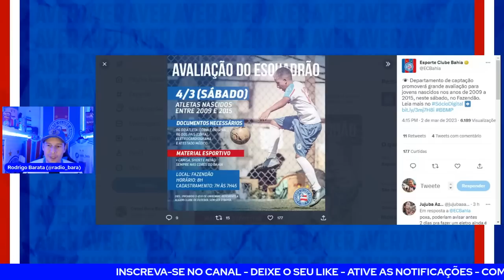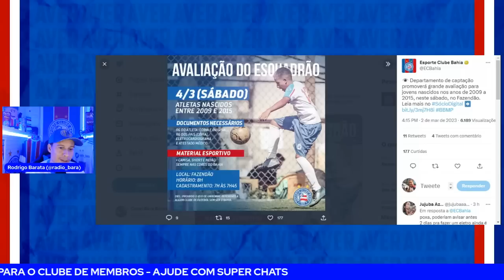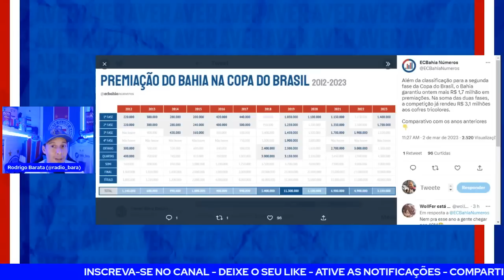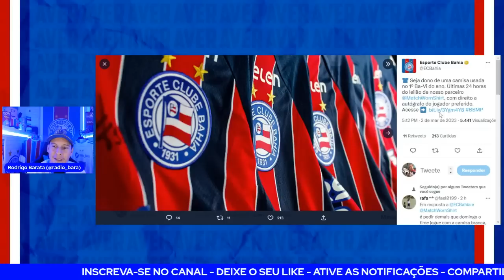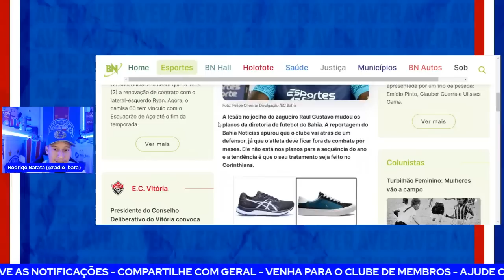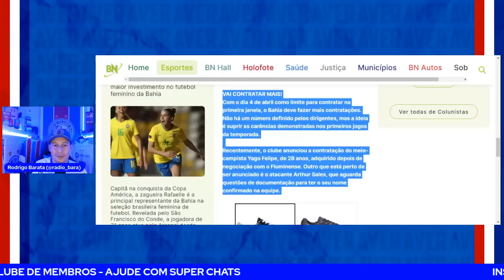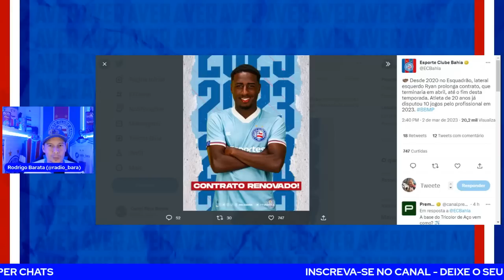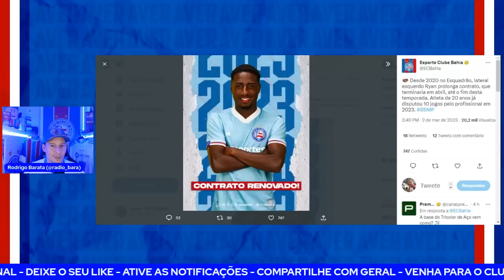🚨BIEL DESABAFOU DEPOIS DO GOL! ✅ LATERAL RENOVOU! 🤑PREMIAÇÃO MILIONÁRIA! 🚨BAHIA NO MERCADO!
📱 LANISTAR! BAIXE O APLICATIVO E SOLICITE O SEU CARTÃO SEM ANUIDADE GRATUITAMENTE!